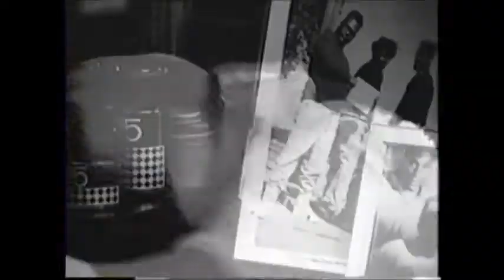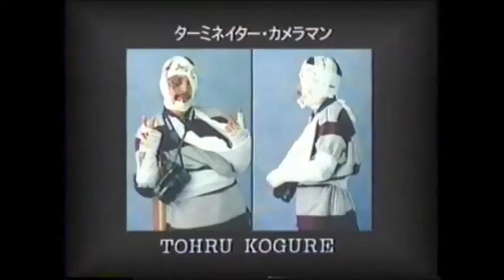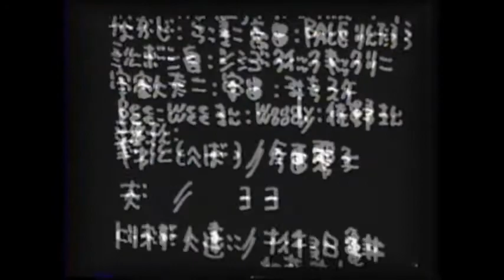スチャダラパー － TRIO THE CAPS